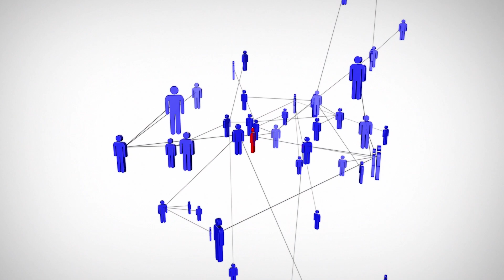Reshaping Health Insurance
World is reshaping the health insurance model! You will have complete control to build and design your program with a suite of resources World curated specifically for you.